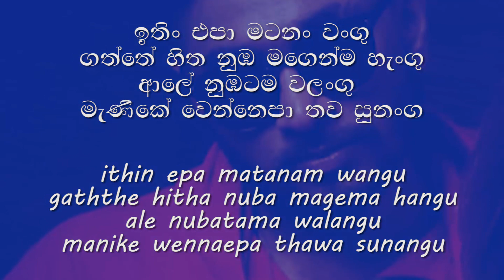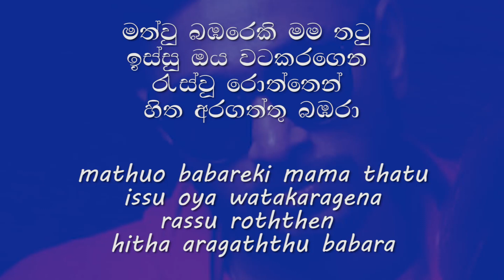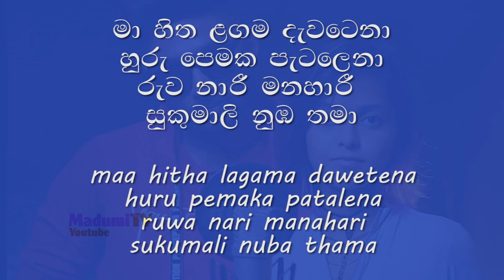manike mage hithe karaoke | without voice track | Lyrics | මැණිකේ මගේ හිතේ කැරොකේ | Madumi TV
Dear Friends,
Here’s a karaoke version of "Manike mage hithe "
All rights for the audio remain with it’s original content creators.
Sing : Yohani ft. Sathishan
Lyrics : Dulan ARX

Welcome to Madumi TV !!!
Thanks a lot our great viewers !!
💞 shear us !  ✍ comment us !
Please Make it Happen & be with us !!

Madumi TV & Madumi Nanda
(social media platform)
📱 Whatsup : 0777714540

Our channel new release “tunes” for you !! 💞

🎧      නැලවිලි ගීත | Nalavili Gee 🎸🎧🎸

🎧        ළමා ගීත | Lama Song
      නව නිර්මාණ | Our Creations

🎧 සිංහල කැරොකෙ ගීත | Karaoke Song

🎧 සිංහල ගීත කවර් | Dance Cover Versions

📽   Channel clips !!